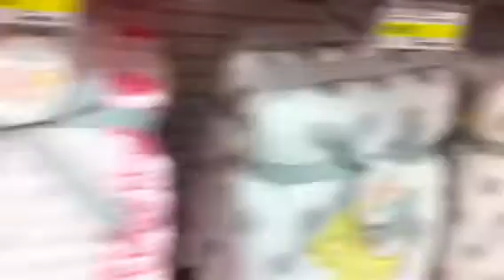March 20, 2013 Target is in Canada!!!!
Taking you around Target.  Filmed horribly.  Sorry!!